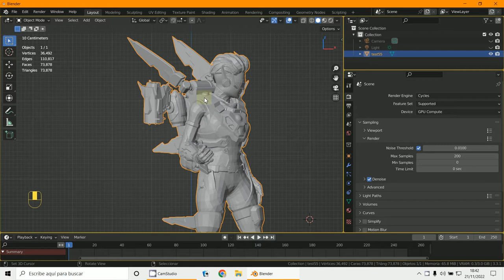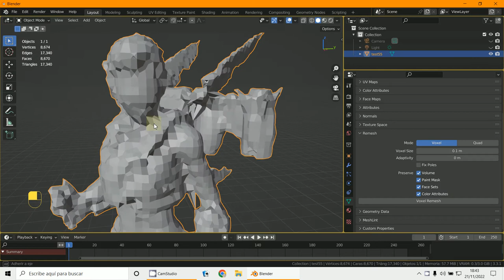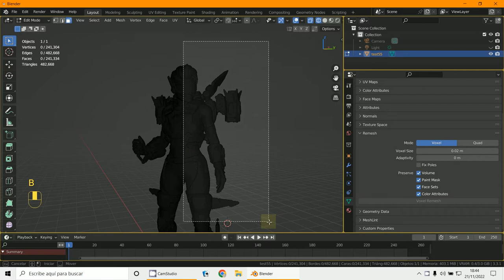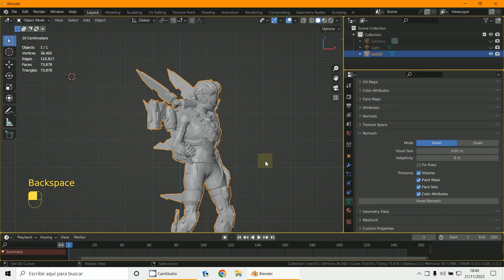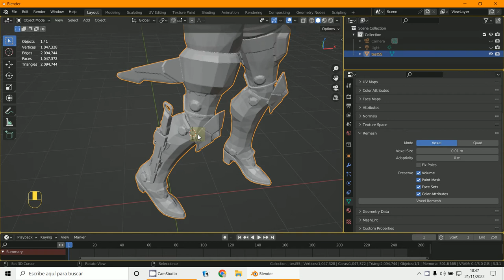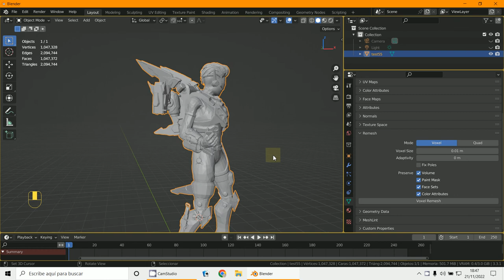REMESH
3D Blender 3.3.1
Remodelado de malla para impresión 3D